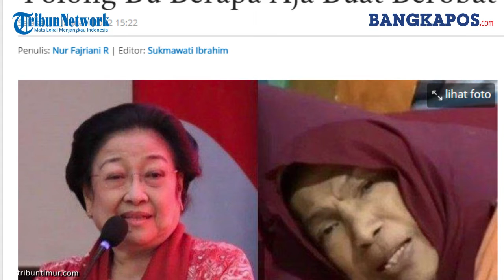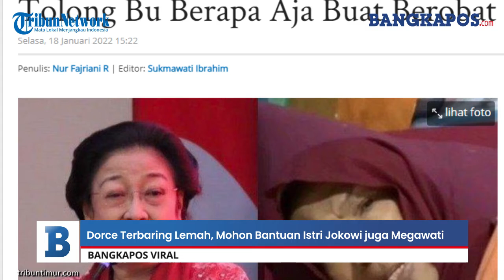Dorce Mohon Bantuan Istri Jokowi juga Megawati: Tolong Bu Berapa Aja Buat Berobat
Artis senior Dorce Gamalama tengah berjuang sembuh dari penyakitnya.
Hingga kini Dorce Gamalama masih harus menjalani pengobatan.
Sayangnya di tengah pengobatan, Dorce Gamalama terkendala soal biaya.
Kini Dorce pun memberanikan diri meminta bantuan pada Jokowi dan sang istri, Iriana Jokowi.
Permintaa bantuan Dorce pada ibu negara pun diunggah ulang oleh akun Instagram @rumpi_gosip, Senin (17/1/2022).